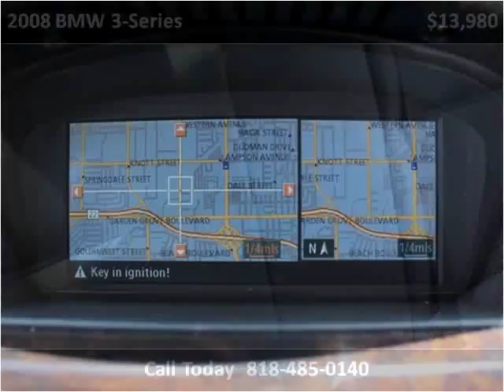2008 BMW 3-Series Used Cars Los Angeles CA